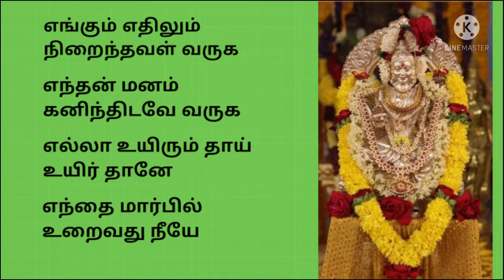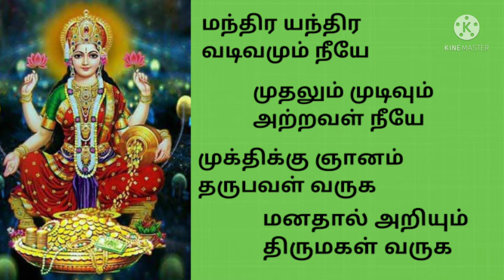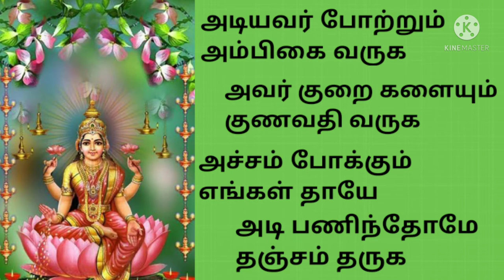அம்பிகை வருக அமுதே வருக- வரலக்ஷ்மி அம்மன் பாடல்|ஆடி வெள்ளி சிறப்பு பாடல்|ஆரபி ராகம்